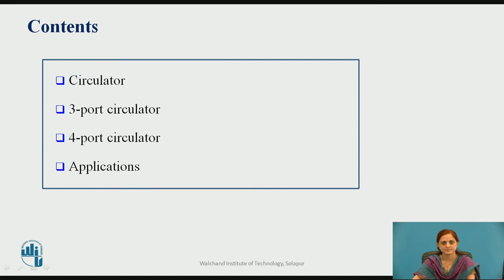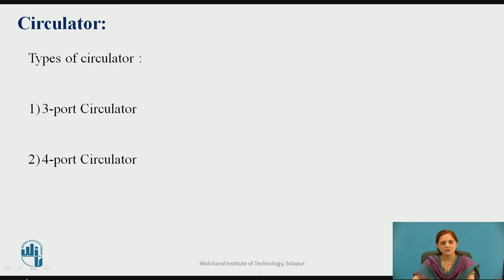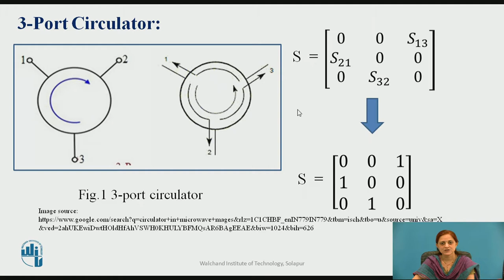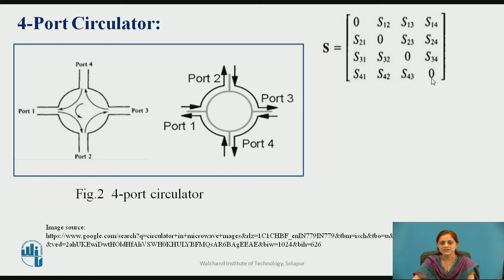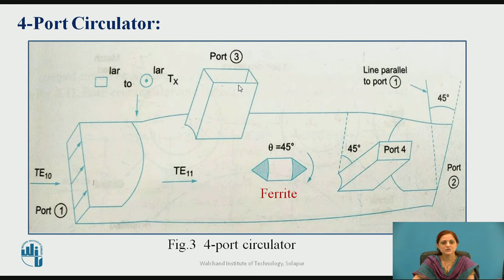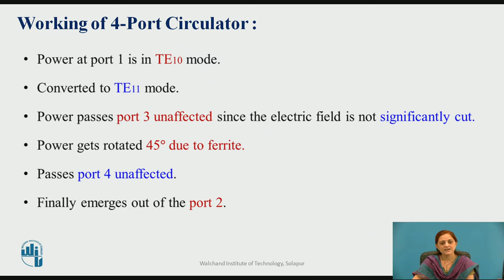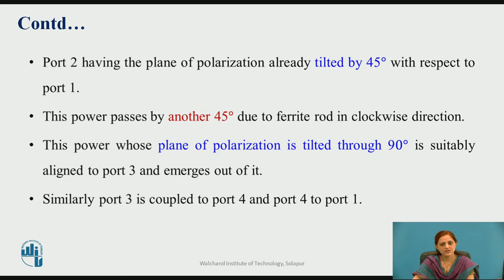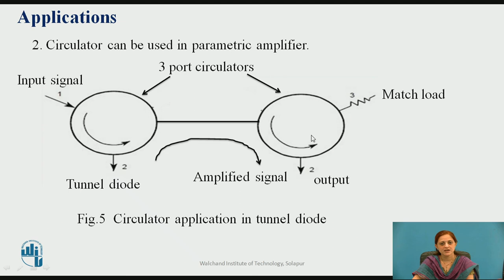Circulator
Mrs. Piyusha Shetgar
Assistant Professor